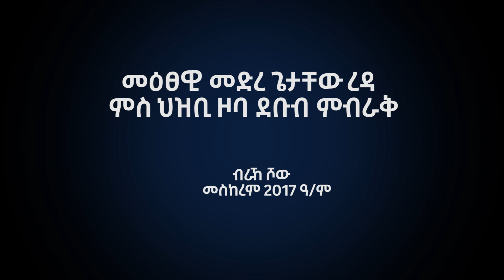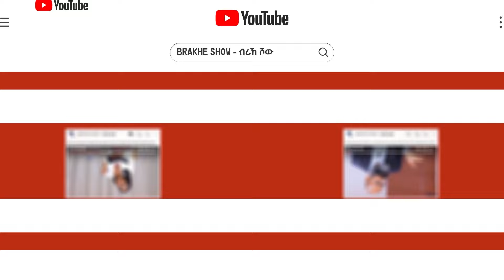መጠቃለሊ መደረ ፕረዚደንት ጌታቸው ረዳ